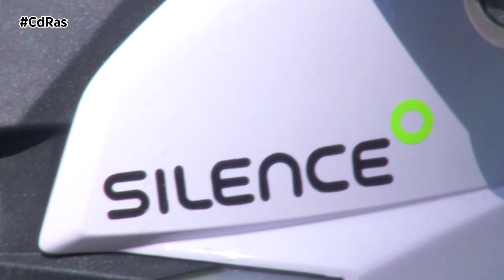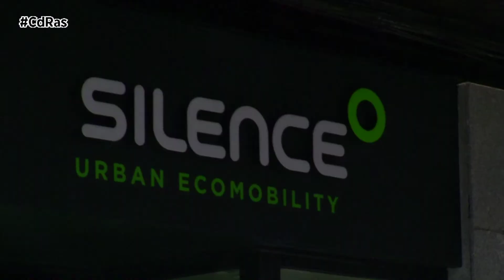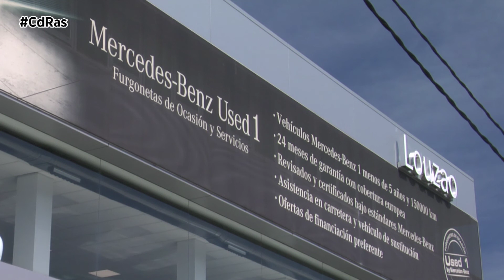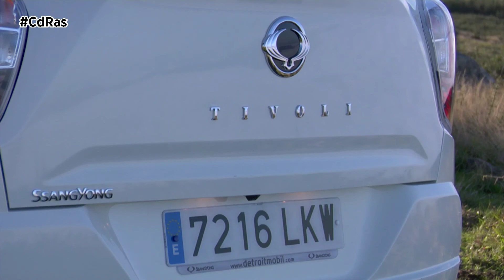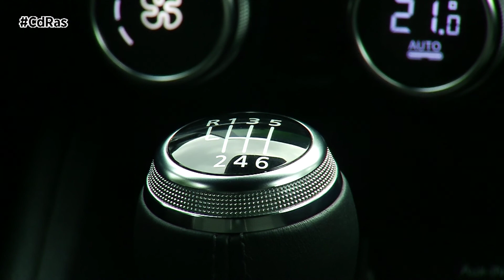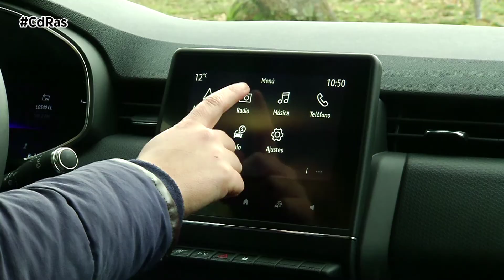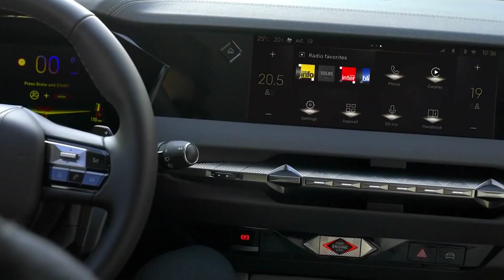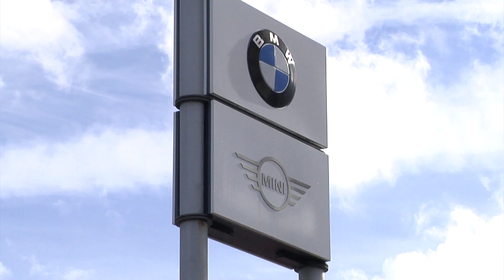CAMBIO DE RASANTE 01-04-2021 - A